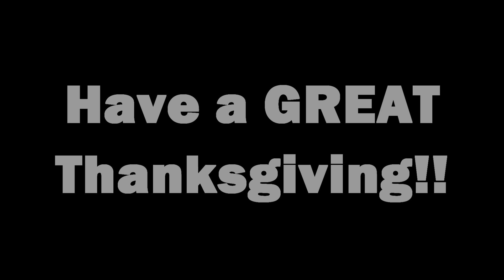Zootopia AMV "Thanksgiving"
Hey guys, I know this is a little late but I hope you still enjoyed :3. Hope you had a happy thanksgiving! PEACE OUT!!

*These are NOT my Songs or Comics*

This material is being made available within this transformative or derivative work for the purpose of education, commentary and criticism, is being distributed without profit, and is believed to be "fair use" in accordance with Title 17 U.S.C. Section 107